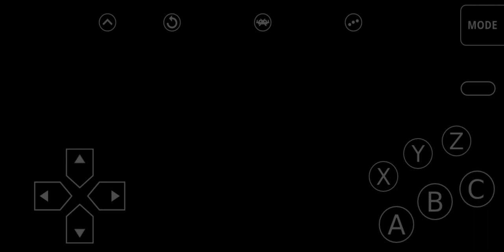Street of rage 3 longplay - Bruce lee Mode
Assalamu'alaikum, selamat datang di channel kapt10 raizen disini saya bermain street of rage 3 lagi yah, dengan mode bruce lee. Jelas bikin nagih karena di mode ini kita bisa pakai karakter legendaris bruce lee dengan fighting stylenya.